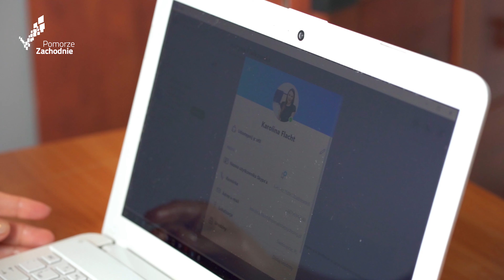Fundacja Motywacja i Działanie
Fundacja Motywacja i Działanie, dzięki dofinansowaniu Urzędu Marszałkowskiego, uruchamia bezpłatną pomoc psychologiczną dla mieszkańców województwa zachodniopomorskiego.